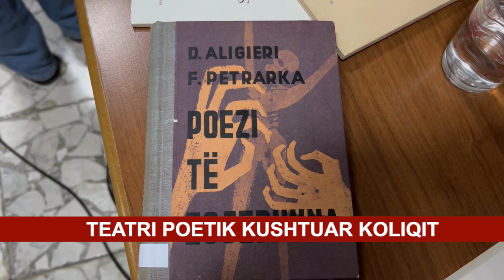TEATRI POETIK KUSHTUAR KOLIQIT